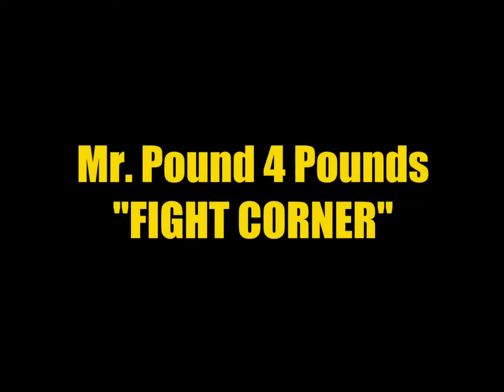Pacquiao beats Bradley in rematch by: Mr. Pound 4 Pound Post Fight Analysis and Reaction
Mr. Pound 4 Pounds Fight Corner is
people of the world through Youtube. Mr. Pound 4 Pounds Fight Corner is the idea of Channel BOMDOM50 and company.

Note:

Creative ideas for the this video were created solely by Mr. Pound 4 Pound and company associated with Channel BOMDOM50. Please do not attempt to dupicate or reproduce. Thank you

These specific purposes are highlighted in the law as particular types of uses which are strong examples of fair use, but they are by no means the only types of uses which are considered "fair use."
Fair use is codified at Section 107 of the Copyright Act, which gives a non-exclusive set of four factors courts will consider in deciding whether a use is fair or not. These factors are:
1. the purpose and character of the use,
2. the nature of the copyrighted work,
3. the amount and substantiality of the portion used, and
4. the effect of the use on the potential market for or value of the copyrighted work.